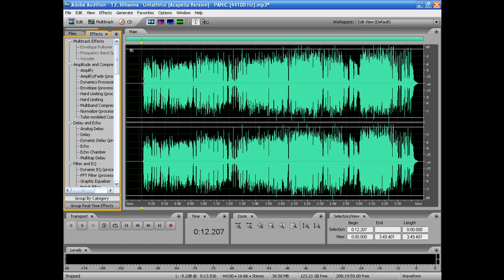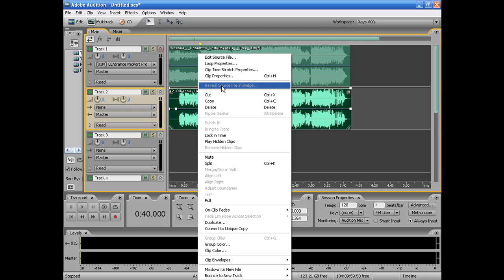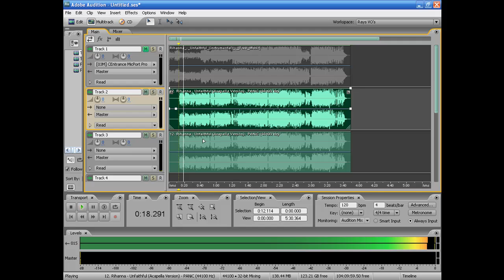Vocal Mixing in Adobe Audition 3.0 Part 1.mp4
Part 1 of 2 Vocal mixing with an Acapella track and an instrumental track.  Just trying to post some help for those just getting started with Adobe Audition 3.0
  Adobe  Audtion  Acapella  VST  Plugins  Vocal  Effects  OurVoiceoverGuy  Voiceover  Voice  Over  Singing  American  Idol  Ray  Sierengowski  Radio  Imaging  Movie  Trailer  iZotope  Antares  Auto  Tunes  Auto-Tune  Tutorial